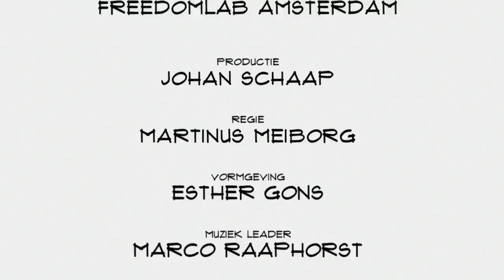Laurens van Dort (Fairf): "Innoveren met verf"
Even een muur verven lijkt zo simpel. Maar het begint vaak met veel keuzestress: welke soort verf, welke kleur? Fairf wil al die stress wegnemen. Door het keuzemoment online te leggen en de duurzame verf binnen een dag thuis te bezorgen. Founder Laurens van Dort praat in Top Names over  de verf ervaring, inspiratie en zijn ambities.